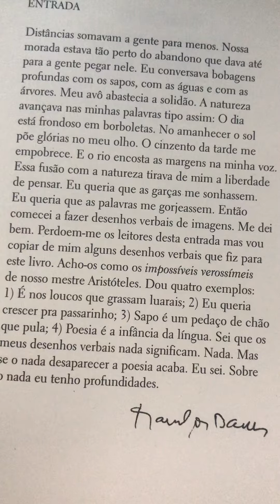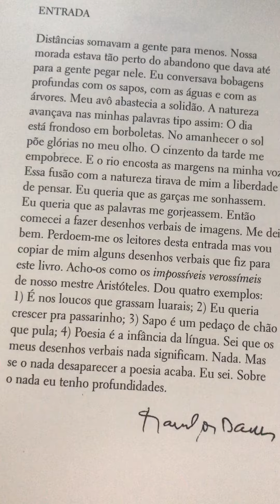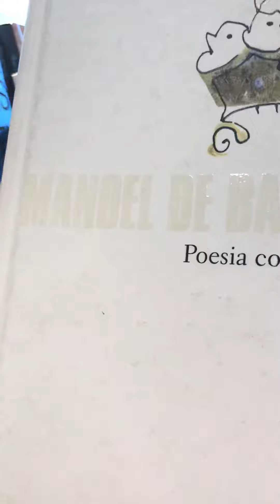Entrada Manuel de Barros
Porque o afeto também é revolucionário